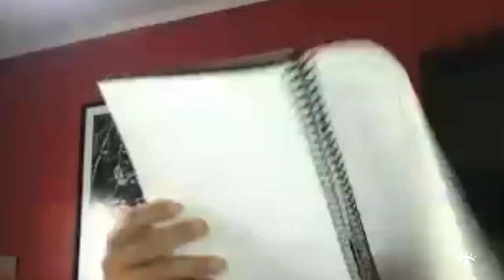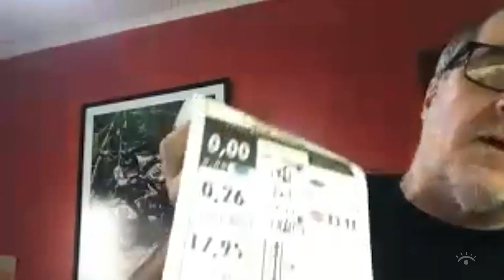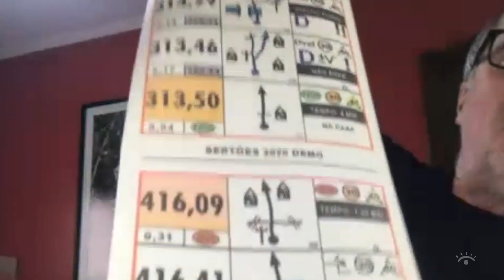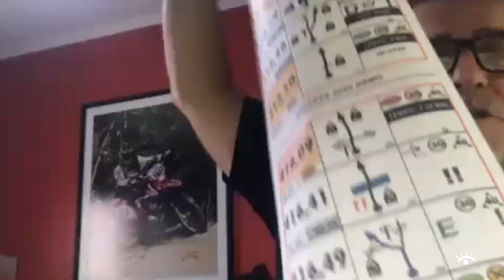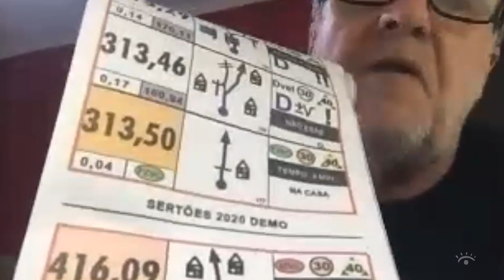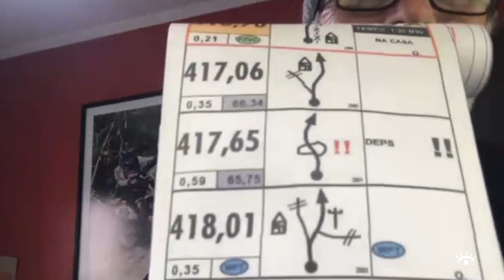HOMEM MAPA - Na poeira com Fantozzi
No primeiro episódio da nova série do SERTÕES, Tiago Fantozzi conversa com Du Sachs sobre os seus 20 anos de histórias como responsável pela planilha de navegação do maior rally das américas.